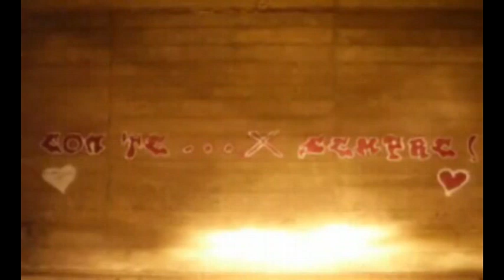Ciao Amore amore ciao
Cover Musica Voce doppie voci e cori Giò